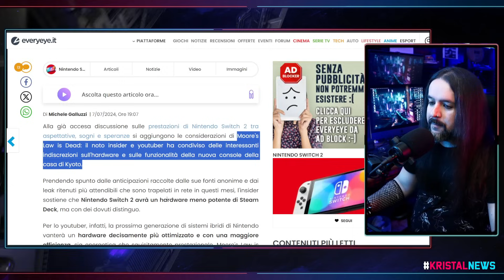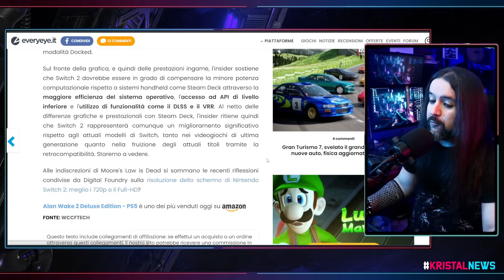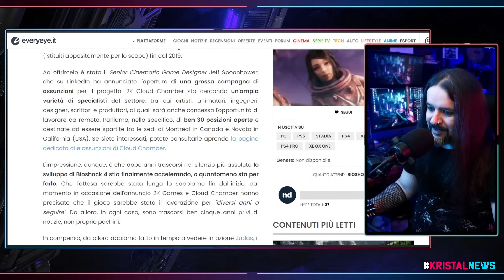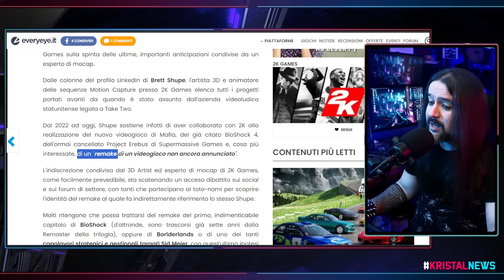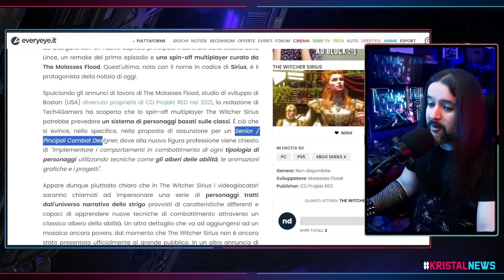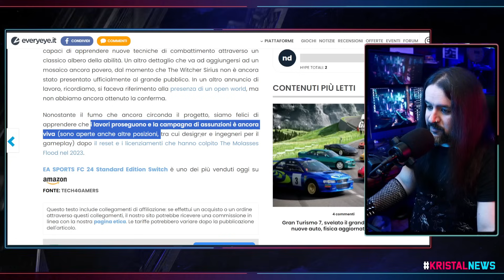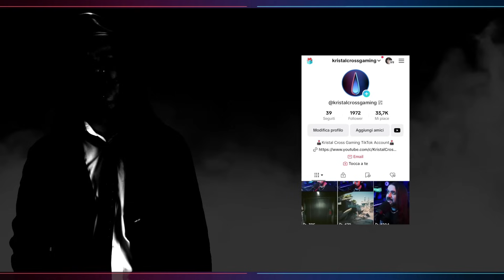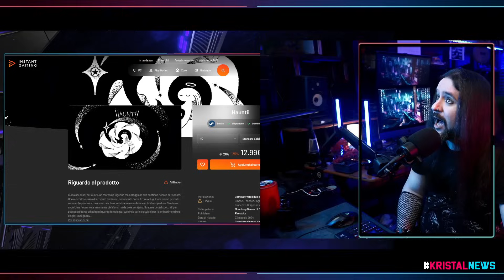NUOVI RUMOR su SWITCH 2! | BIOSHOCK REMAKE? | THE WITCHER MULTIPLAYER? ▶ KristalNews 847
CAPITOLI:
00:00 Benvenuti su Kristal News!
00:25 NUOVI RUMOR su SWITCH 2!
06:58 Detective Cross
08:38 BIOSHOCK REMAKE? Qualcosa si muove?
15:00 THE WITCHER MULTIPLAYER? Annunci di lavoro!
20:50 Il COMMENTO del GIORNO
24:08 Detective Cross
25:02 NEWS A RUOTA
27:55 Offerta del GIORNO
29:01 Grazie della visione!